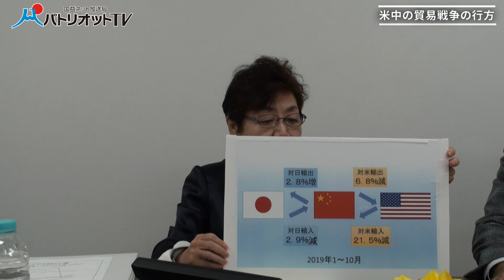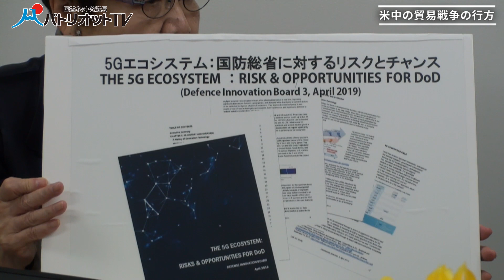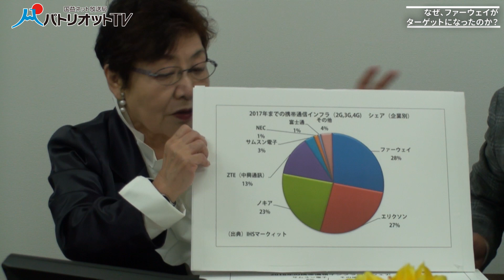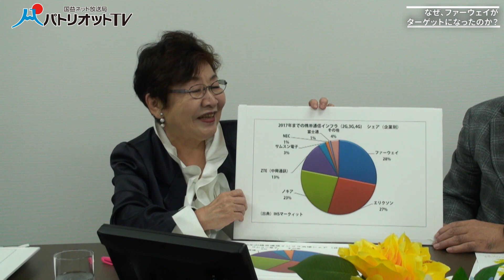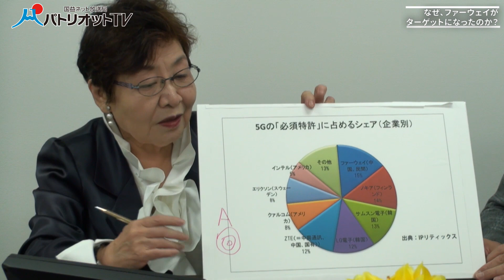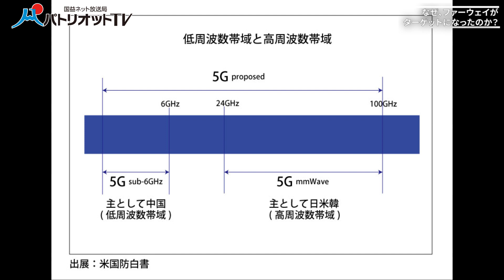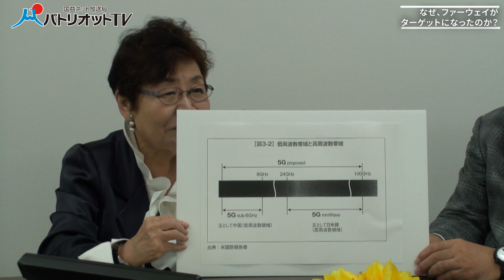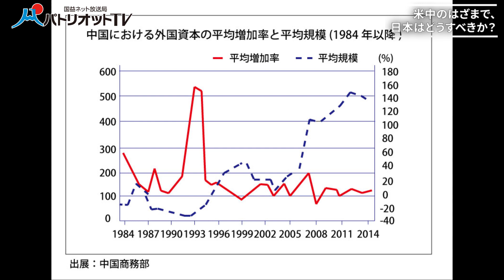米中ハイテク覇権争いの行方 遠藤誉氏に聞く【パトリオットTV:067】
米中が繰り広げるハイテク覇権争いの行方、ファーウェイが狙われた理由、そして香港問題などを「米中貿易戦争の裏側」の著者、中国グローバル研究所所長の遠藤誉氏に聞く。

◎パトリオットTV直近の動画